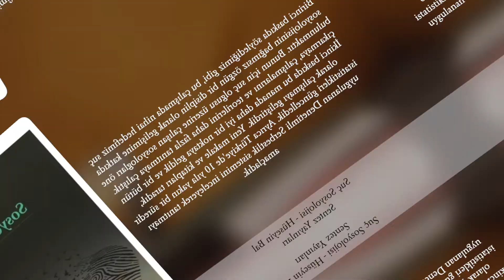Suç Sosyolojisi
Birinci baskıda söylediğimiz gibi, bu çalışmada nihai hedefimiz suç sosyolojisinin bağımsız özgün bir disiplin olarak gelişimine katkıda bulunmaktır. Bunun için suç olgusu üzerine çalışan sosyologları öne çıkarmaya, çalışmalarını ve teorilerini daha fazla tanıtmaya çalıştık. İkinci baskıda bu manada daha iyi bir noktaya geldik ve bir bütün olarak çalışmayı geliştirdik. Yeni makale ve kitapları taradık, istatistikleri güncelledik. Ayrıca Türkiye'de 10 yıla yakın bir süredir uygulanan Denetimli Serbestlik sistemini inceleyerek tanıtmayı amaçladık. Genç sosyologların bu kurumlarda istihdam edilme olanakları hergün artmaktadır. Bu nedenle, öğrencilerin bu kurumun özelliklerini, faaliyetlerini bilmelerinde yarar vardır. Bunun yanında birçok sosyoloji bölümünde Denetimli Serbestlik ya ayrı bir ders veya suç sosyolojisi programına ilave edilmektedir. Öğrencilere ve konuyla ilgili olanlara yararlı olması düşüncesiyle birz de kitaba bu bölümü eklemeyi uygun bulduk.